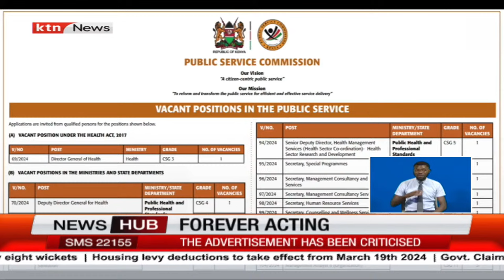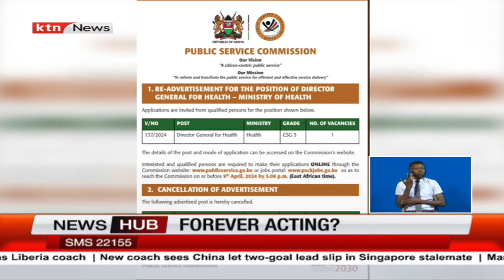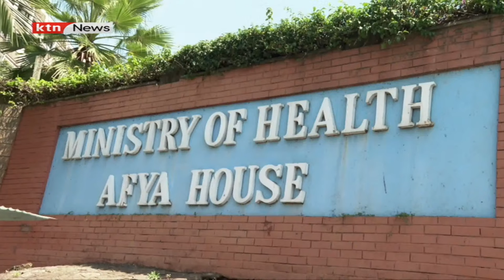Government re-advertise for the position of Director General for health